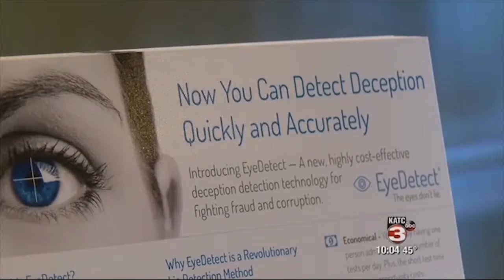New Eye Tracking Technology Detects Lies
In this video, a TV station in Lafayette, LA reports on this new credibility assessment tool.

The main benefits of EyeDetect include:

• High accuracy
• Fast (only 30 minutes for a test)
• Nonintrusive
• Cost-effective
• Portable